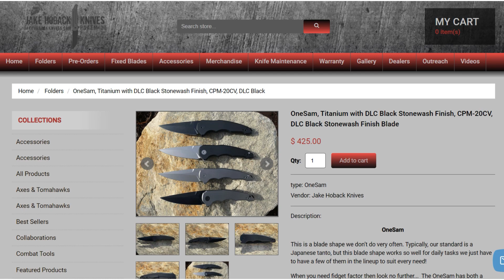THE GAY BLADE: 1SAM and the CIVIVI STARFART!!! TWO SPOINTY KNIVES!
The Gay Blade shares his thoughts on the wildly expensive Jake Hoback 1Sam, compared to the completely attainable Civivi Starfart I mean Flare.
Also, the lovely Kizer Mini Towser in full ti.

Jake Hoback 1 Sam M390 Black ti
civivi StarFlare in Nitro V Aluminum
kizer Mini Towser 154CM frag ti